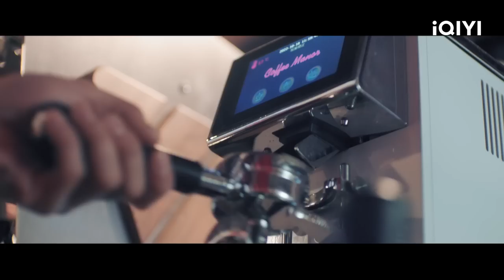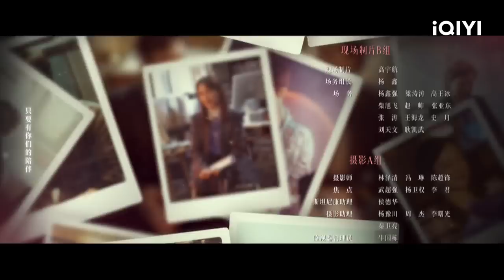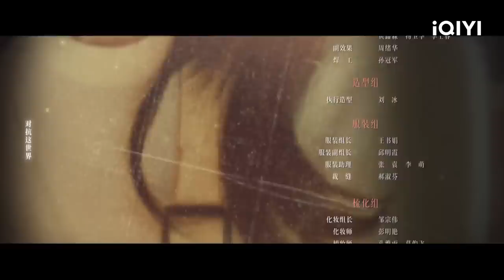【FULL】唐艺昕 假怀孕被#宋丹丹 识破 两人关系逐渐紧张 | 熟年 In Later Years EP3 | 爱奇艺华语剧场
中年女人张春梅的生活在外人看来堪称完美，儿子以优异的成绩考上重本；老公是教授、博导，事业有成风头正健；她自己在杂志社副主编正有望再升一级，有房有车有存款。可实际上，春梅的苦只有她自己知道。中年毫无征兆地到来，跟着一起来的，还有危机，丈夫伟强失踪了。春梅盘点各种蛛丝马迹，认定伟强出轨，然而当伟强终于好似想通回家的时候，却向春梅提出离婚。当然，中年的危机可不止这一桩，当重重困难砸在春梅头上的时候，她开始思考要如何应对生活压力下的工作与家庭，如何让自己坦然面对老去。